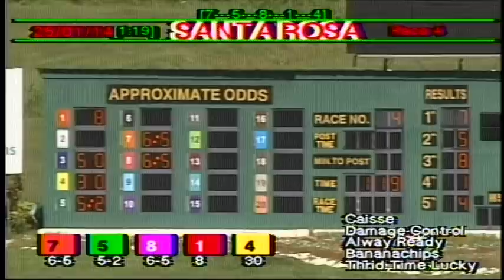Arima Race Club - Day 4 - January 25, 2014 - Race 4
4.Y.O AND OVER HORSES RATED 40-0 WHICH HAVE NOT EARNED
MORE THAN $15000 AFTER 31/12/12